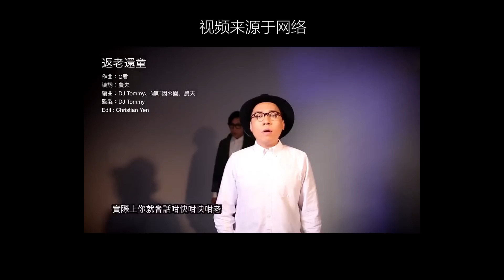星飯局 | 終於等到農夫！暢談港粵火鍋不同，爆料代表作的幕後故事！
農夫終於來廣州了！前段時間網上流傳著一句話：全民都在偶遇農夫。這說明他們有多受歡迎，也夠接地氣。而嘉昇也追星成功，約到了農夫一起吃飯！
雖然嘉昇一向以“經費低，食便嘢”著稱，但這次狠狠申請了一大筆經費，帶農夫去吃金湯花膠港式火鍋！
看過TVB的人都知道，香港人最喜歡收工後同朋友一起打邊爐。本次農夫也反客為主，向我們講解，為什麼香港人喜歡吃火鍋？港式火鍋和粵式火鍋有什麼不同？
吃飽喝足間，農夫也和我們聊起早年一首代表作背後的崎嶇故事。
雖然現在膾炙人口，但是當時差點要夭折！你們猜到是哪首歌了嗎？
店鋪名稱：樂興港式火鍋
地址：廣州市越秀區建設六馬路7號一建大廈3樓
營業時間：週一至週日 11:30-14:00 17:00-22:30

吃雞！
品城記 探店 火鍋 農夫 "我們將確保影片內容不涉及任何動物虐待行為，所有食材的取得都符合道德和法律規定。"